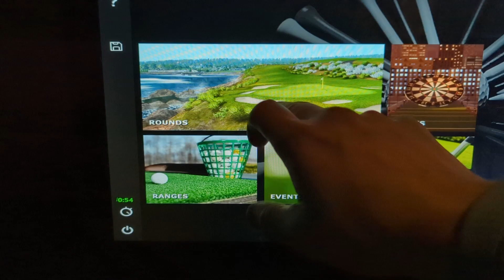Breaking 10 Min- Attempt 6